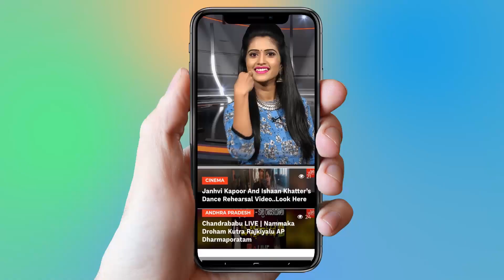NOTA Genuine Review | Viajy Devarakonda | Mehreen | YOYO Cine Talkies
NOTA Genuine Review,
  Viajy Devarakonda,
  Mehreen,

Surabhi.